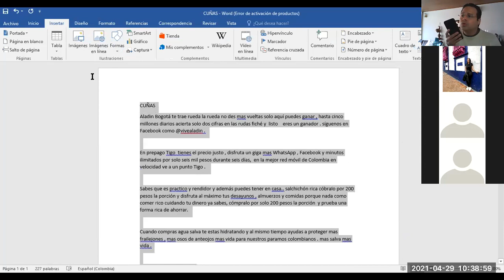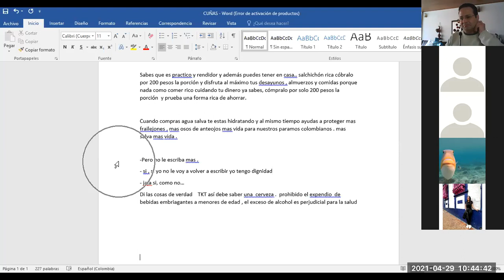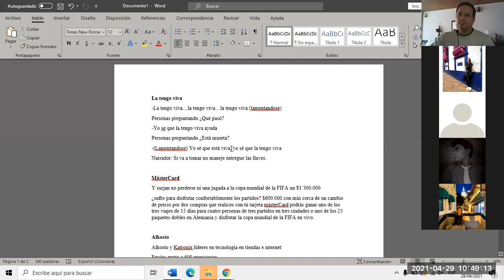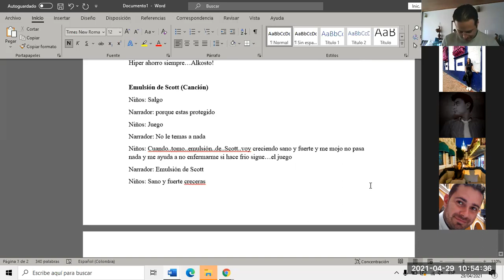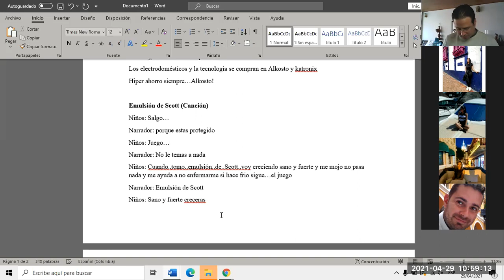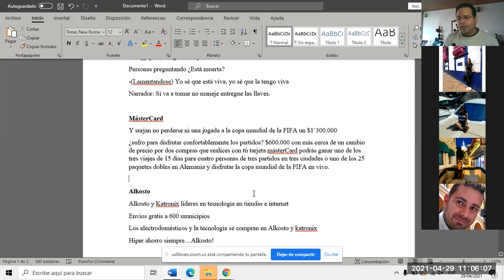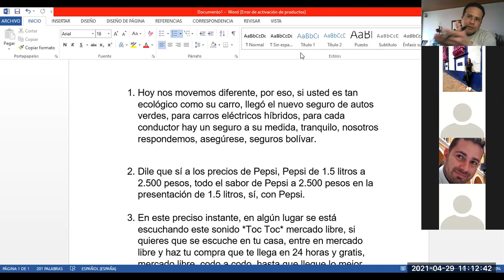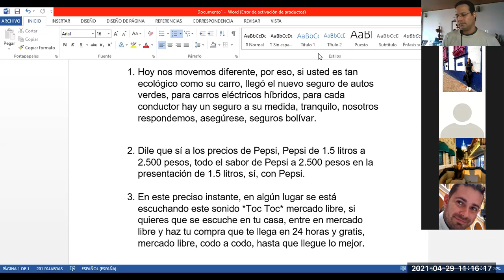20210429 ManejoDeLaVoz ISemIntAM P4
Clase de Manejo de la Voz, I Sem. Intensivo AM, del 27 de abril de 2021 (Parte 4)